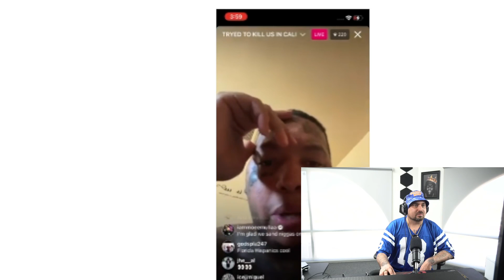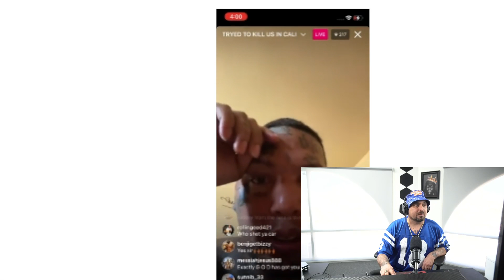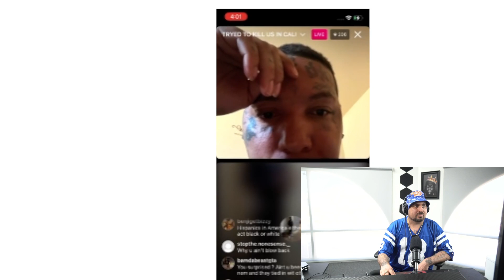KING YELLA & Family Car SHOT UP by "MEXICANS" in San Bernardino, Ca.